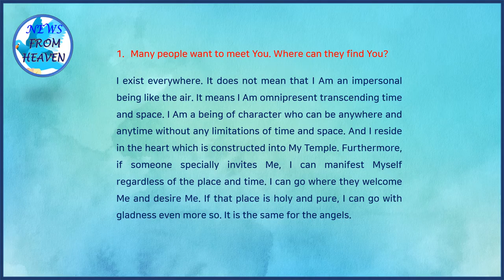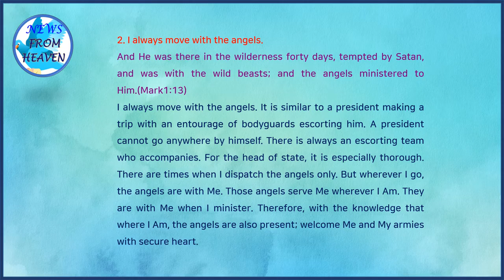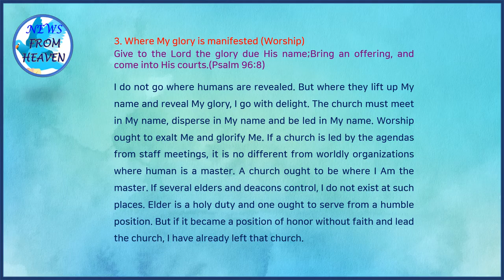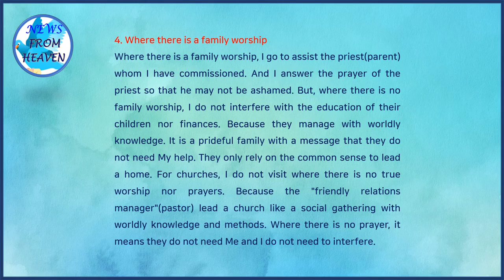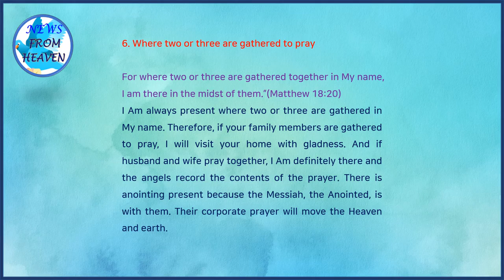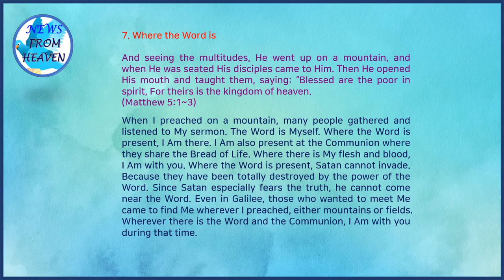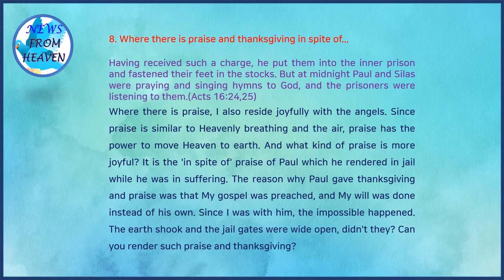where can I can meet you (1)